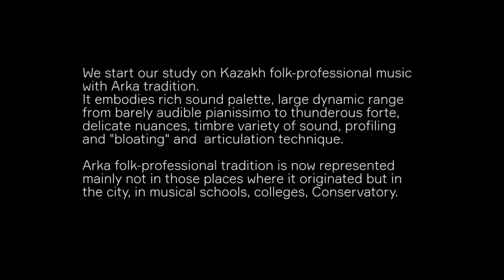Kulager - Yerlan Ryskali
XIX century, Akhan Seri
Kazakh Traditional Song: Arka, the film